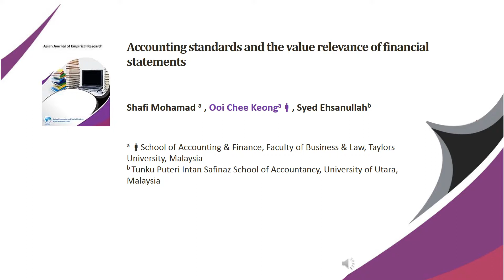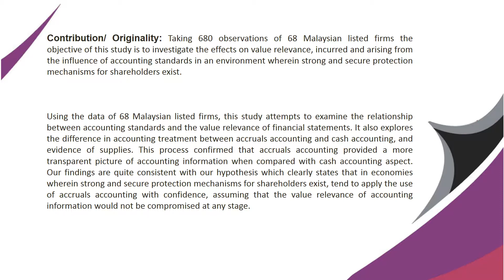Accounting standards and the value relevance of financial statements